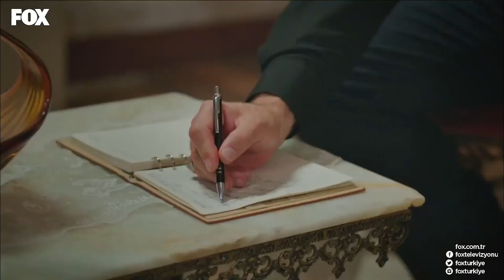Nağme Returns To the Mansion - You Are Mine Episode 32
Sen Benimsin (English Dubbed)

Ejder, the heir to Yenilmezler, one of the rich families living in Bursa and Nağme who is a successful pianist grew up with his mother's pressure, had loved each other the moment they saw each other. The Series is about their love continuing on a ranch and going into chaos.
Ender And Nağme, who met after a traffic accident and fell in love with each other, decide to marry but this marriage is not welcomed by their families. After stepping foot inside the Yenilmezler Ranch, Nağme realizes there's a sad story behind every door. After a while when she finds out there's also a secret about Ejder between these walls and she loses faith in her marriage. But she won't give up on her love.